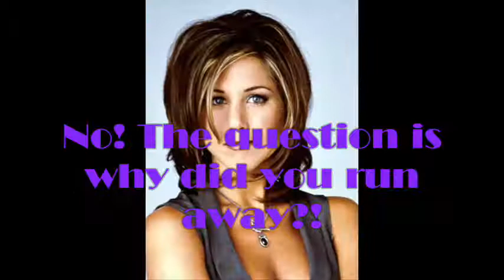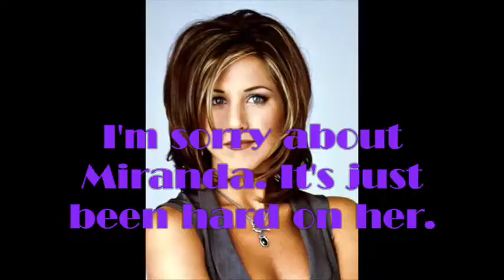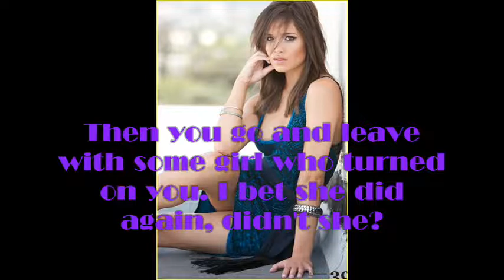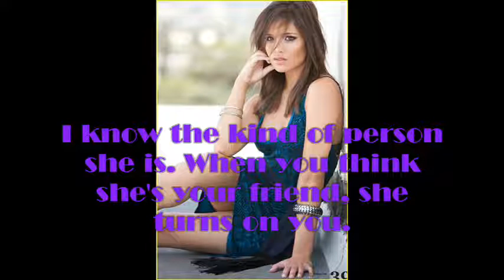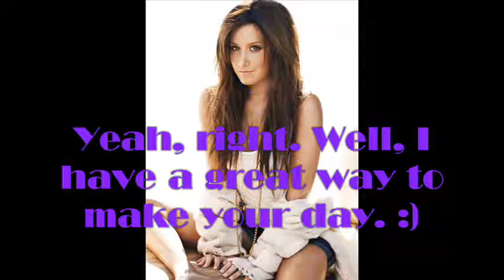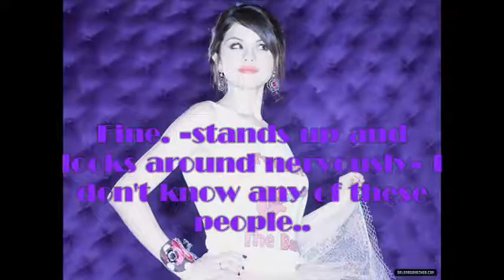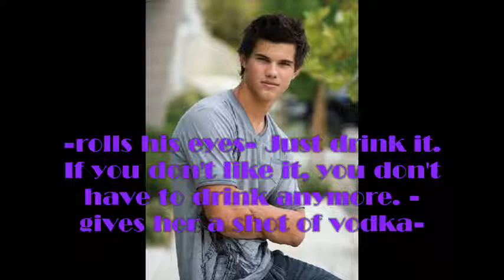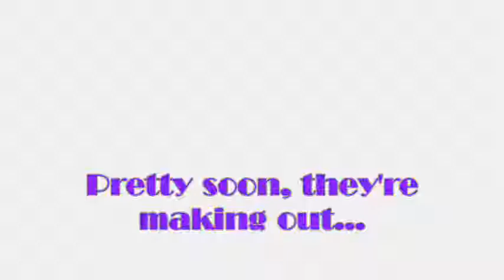Fifteen: Season 2, Episode 10- The Kiss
heey everyone!
here it is: FINALLY! ;p
how are youu.?
hope you likee it
i didnt work very hard on this episode, so thats why it sucks. alot :\
anywho, DEDICATING THIS EPISODE TO ELIBERG33! (even if she doesn't watch this series, SHES AMAZING! AND SHE MADE APRIL'S DAY BY COMPLIMENTING HER BG'S!!!)
awesome, right? xD
program;; wmm 2
songs;; the climb- miley cyrus, here we go again- demi lovato, pokerface- lady gaga,
xoxo,
-teagster